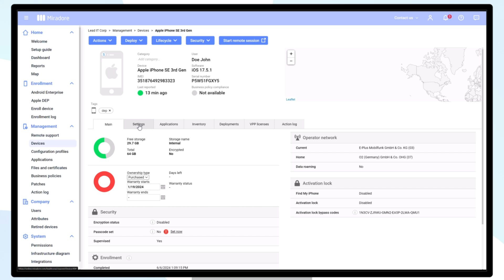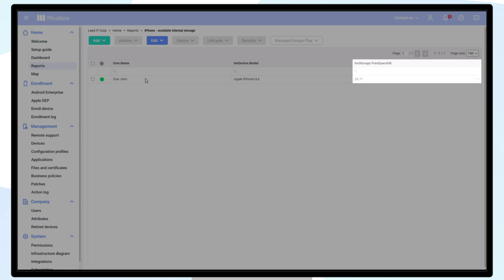Configuring Device Data & Reports | Miradore How-to Tutorials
In this video, you'll learn how to access essential device info, including storage capacity, network data, and apps. Customize your dashboard and uncover report options, like tracking devices with less than 30GB of free storage.

Timestamps:

00:00 - Intro
00:06 - Where can I find device information in Miradore?
00:27 - Where can I find out which applications are installed on a device in Miradore?
00:58 - Find device information in the Miradore dashboard
01:08 - Use device data to create reports in Miradore
01:36 - Outro